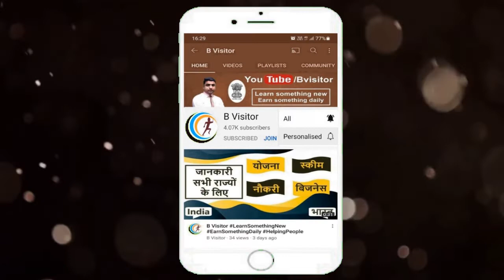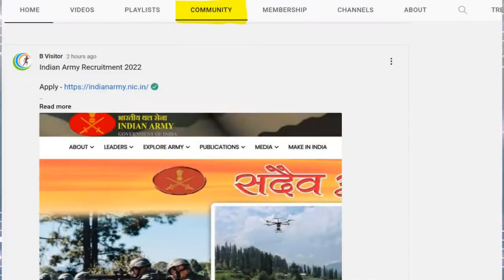Jharkhand Guruji Credit Card Yojana 2022 | jharkhand guruji credit card apply kaise kare | झारखण्ड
| झारखण्ड  गुरुजी क्रेडिट कार्ड योजना| Jharkhand Guruji Credit Card Yojana Application Form |

1)  guruji credit card yojana in jharkhand
2) jharkhand guruji credit card yojana eligibility
3) how to apply for jharkhand guruji credit card yojana
4) jharkhand guruji credit card yojana documents
5) jharkhand sarkar new scheme 2022